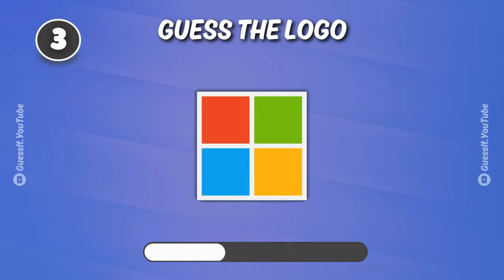GUESS The Logo | GUESS THE LOGO QUIZ !! 👀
Think you know your logos? Buckle up and get ready to put your knowledge to the test in this hilarious guess the logo quiz! We'll throw some curveballs your way, so be prepared to laugh and maybe learn a thing or two along the way. Can you guess all the logos before the timer runs out? Don't worry, even if you're not a professional guesser, this video is guaranteed to be a fun ride!